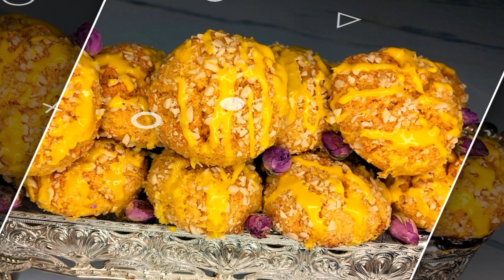اسهل و اسرع حلوى لشرب الشاي دايرة ضجة بدون زبدة ولا دقيق جد اقتصادية بمداق البرتقال 😋